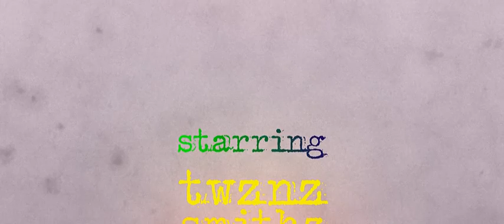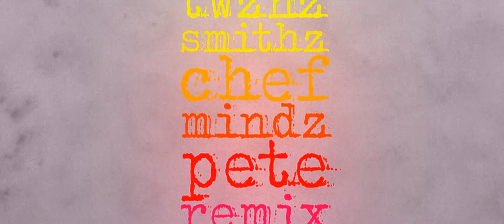Violent - Frag Movie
This was not edited by me.

IGNORE THE FOLLOWING! THANKS!!

8800GT 9600GT 8600GT 9800GT HD4850 HD4870 HD3870 HD4670 HD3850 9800GX2 9800GTX HD4870X2 HD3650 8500GT 9800GTX

E6300 E6320 E6400 E6300 E6400 E6420 E6550 E6600 E6700 E6750 E6850 E7200 E7300 E7400 E8200 E8300 E8400 E8500 E8600 X6800 Q6600 Q6700 Q9400 Q9300 Q9450 Q9550 Q9650 QX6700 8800 GT
8600 GT
9600 GT
9800 GT
HD 4850
HD 4870
HD 4670
HD 3870
HD 4870 X2
9800 GX2
HD 3850 PCI-E
9800 GTX
8500 GT PCI-E
9800 GTX
HD 4670
HD 4650
9400 GT
9500 GT
9800 GT
9800 GTX
HD 4850
HD 4870
GTX 260
GTX 280
9600 GSO